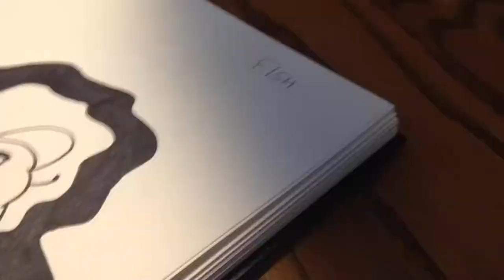INKTOBER Day 1 Angler Mermaid Timelapse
The prompt for the first day on my list, was Fish! So naturally, I drew an angler fish mermaid on timelapse. Next time I will tape the sketch and spend more time on the end result. Let me know what you think of it, and your plans for Inktober in the comments :)
MY PROMPT LIST
1 FISH 2 WISP 3 BULKY 4 RADIO 5 BLADE 6 RODENT 7 FANCY 8 TOOTH 9 THROW 10 HOPE 11 DISGUSTING 12 SLIPPERY 13 DUNE 14 ARMOR 15 OUTPOST 16 ROCKET 17 STORM 18 TRAP 19 DIZZY 20 CORAL 21 SLEEP 22 CHEF 23 RIP 24 DIG 25 BUDDY 26 HIDE 27 MUSIC 28 FLOAT 29 SHOES 30 OMINOUS 31 CRAWL
This list is also use by: DrawWithJazza
Put more tubers in the comments who are using this, and they will be mentioned in description!